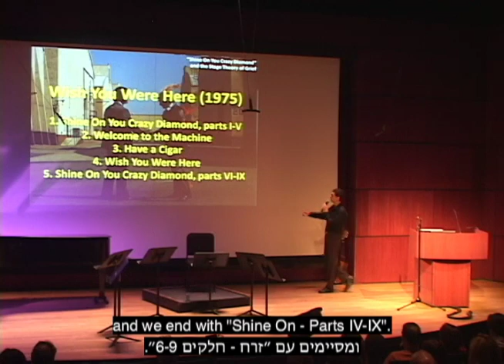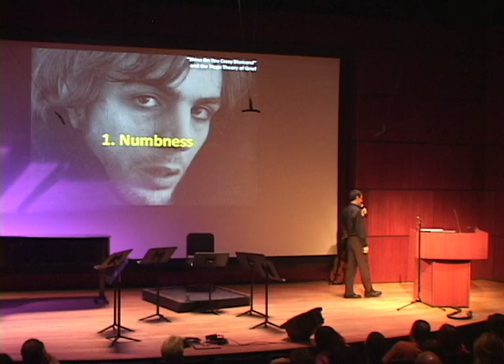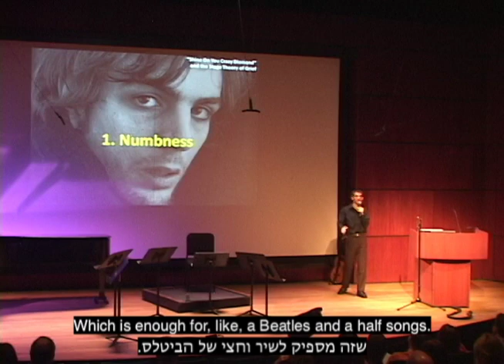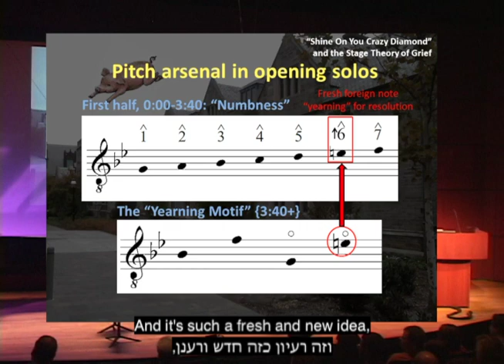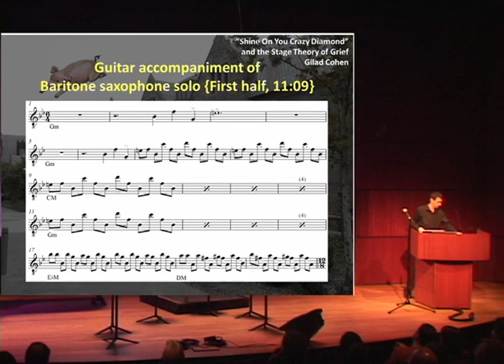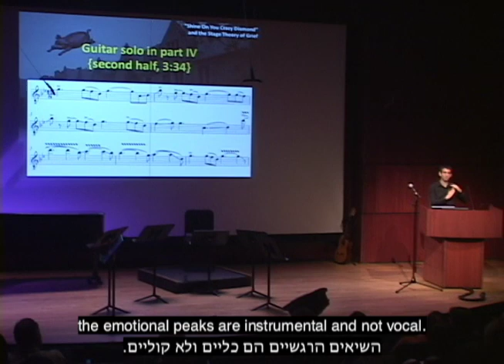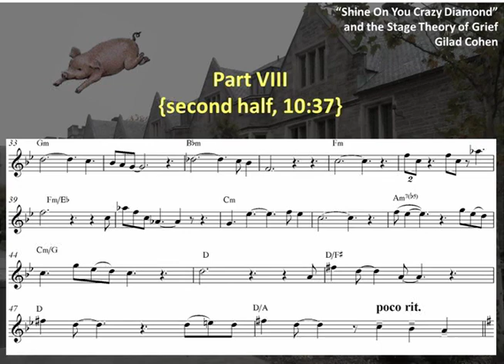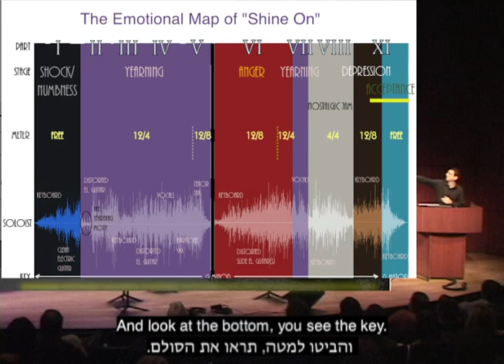Gilad Cohen: Pink Floyd's "Shine On" and the Stage Theory of Grief - concert/lecture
Have you ever wondered what makes Pink Floyd's “Shine On You Crazy Diamond” such an emotionally engaging piece? In this lecture-concert, which I gave at the 2014 Pink Floyd Conference that I produced with Dave Molk at Princeton University, I draw a correlation between the musical structure of "Shine On" and the stage theory of grief, while looking at many musical details and sharing transcriptions of David Gilmour and Richard Wright's solos. Featuring live demonstrations on piano and guitar and an original arrangement of “Shine On” for flute, clarinet, piano and strings.

A paper based on this talk was published in Music Theory Spectrum and is available (free access).

This talk is now part of my 4-credit academic course at Ramapo College of New Jersey, "Shine On: The Music of Pink Floyd".